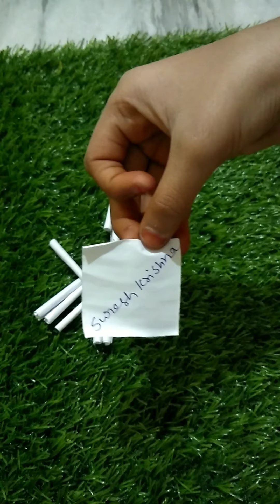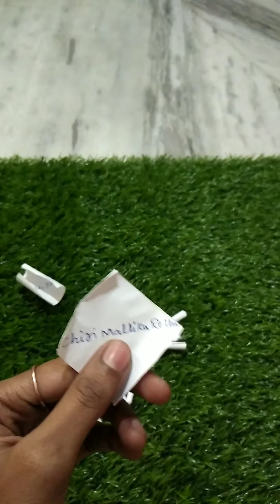GiveawayWinners AadhyaNewTrends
OneWeek 2Members 2Gifts
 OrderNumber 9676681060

Hi Friends...

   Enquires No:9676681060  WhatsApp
Deepika Reddy